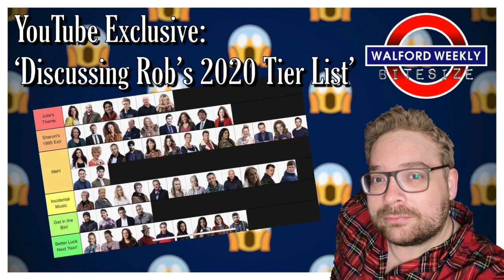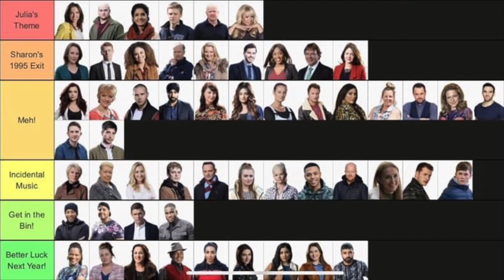Walford Weekly Bitesize: 'Discussing Rob's 2020 character Tier List'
We look deeper into Rob's Character Tier List and discover just why he hates Kathy so much!

Create your own EastEnders 2020 Character Tier List by clicking this - and if you want more inspiration follow us on Twitter, Facebook Group and Instagram and watch more of our videos on YouTube.

You can also find our podcast on Apple podcasts, Spotify, Podbean or your favourite podcast app.